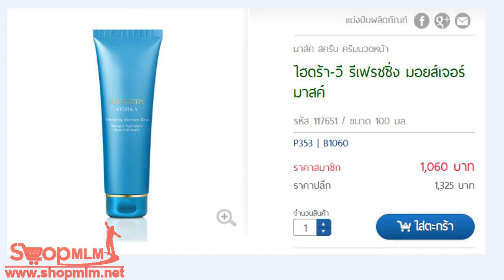ไฮดร้า วี รีเฟรชชิ่ง มอยส์เจอร์ มาสค์